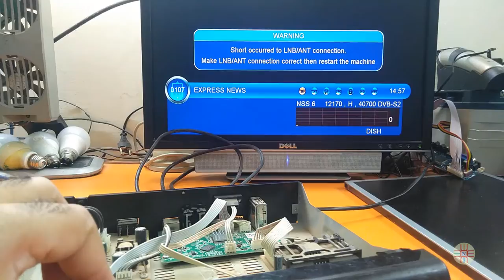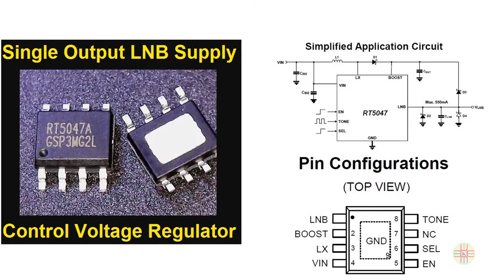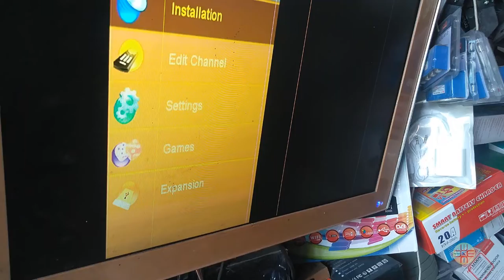DEAD TIGER T6 HIGH CLASS RECEIVER. SHORT OCCURRED TO LNB/ANT CONNECTION. REPAIR GUIDE IN URDU/HINDI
is video me DEAD TIGER STAR T6 HIGH-CLASS RECEIVER ko repair karne ka tariqa bataya gya hy. agar software ka issue ho aur receiver dead ho jye ya boot pe chala jye to usko kese recover karen gay. dump file jo mene is box me load ki hy woh apko meri kazmielecom site se mil jye gi jo k tested hy. aksar lnb wire short hote ki waja se screen pe message ata hy "short occurred to LNB/ANT connection. make LNB/ANT connection correct then restart the machine" to iski kia possible reasons ho sakti hen aur kese repair kar sakte hen yeh sab is video me details se bataya gya hy.